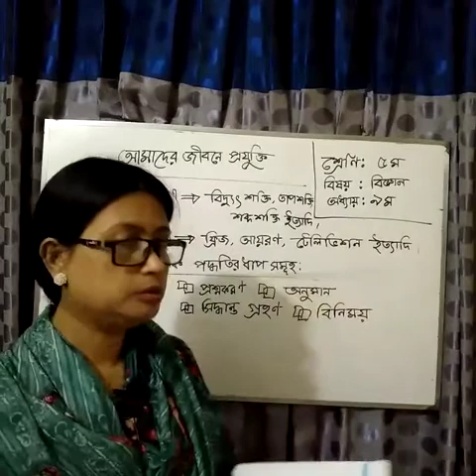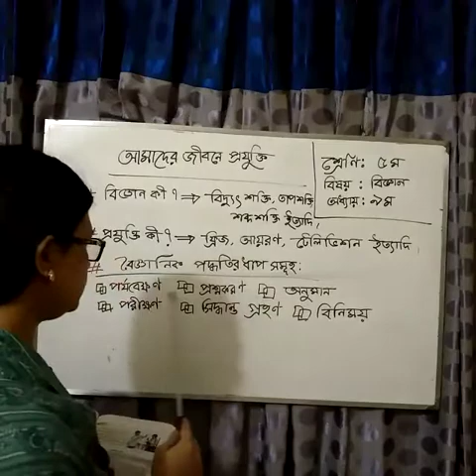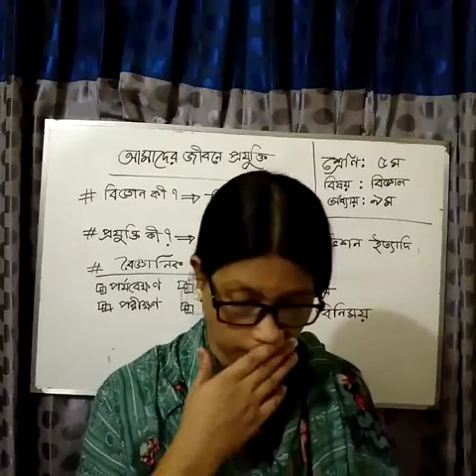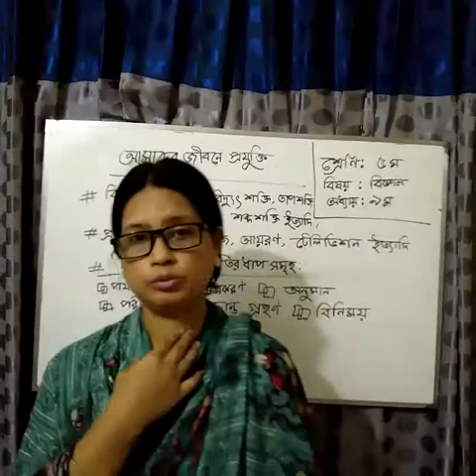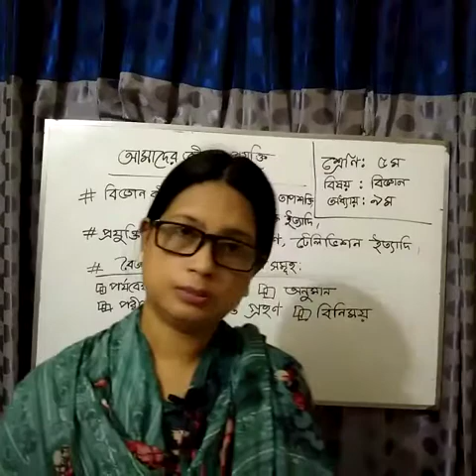৫ম শ্রেণি বিজ্ঞান